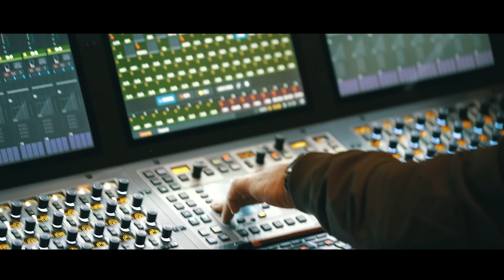[MV] Yang Da Il(양다일) _ won’t you say it(잘 지내고 있는 거니)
양다일 YangDaIl 잘지내고있는 거니#wont_you_say_it#NEWRELEASE#MV#1theK#원더케이